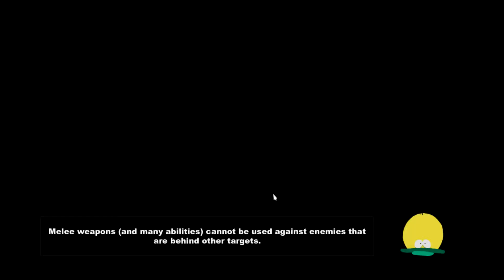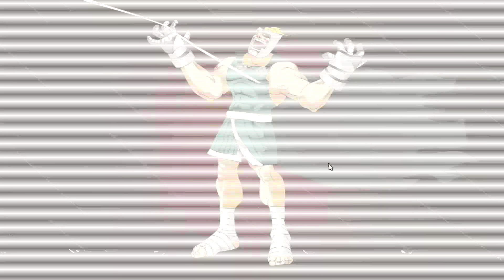Southpark The Stick Of Truth /EP10/ Mutant Babies!! and Abortions!!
Hello ladies and gentlemen! Today on LETSPLAYSUNDAY# I am bringing some of the best walkthrough and let’s play gaming for your entertainment, showing you how to get ass whooped and have fun with the game Southpark and The Stick of Truth. Thank you, from Jokenic!!!

"South Park: The Stick of Truth is a 2014 role-playing video game developed by Obsidian Entertainment in collaboration with South Park Digital Studios and released by Ubisoft for the PlayStation 3 and Xbox 360 video game consoles, and Microsoft Windows. Based on the American adult animated television series South Park, The Stick of Truth follows The New Kid, who has moved to the eponymous town and becomes involved in an epic role-play fantasy war involving humans, wizards, and elves, who are fighting for control of the all-powerful Stick of Truth. Their game quickly escalates out of control, bringing them into conflict with aliens, Nazi zombies, and gnomes, threatening the entire town with destruction."